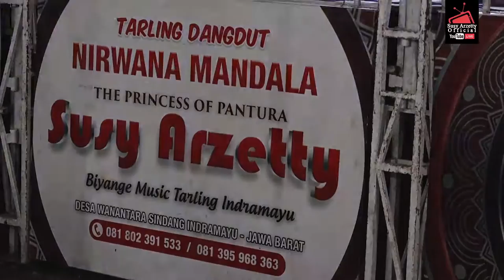KECEWA DALAM SETIA ALL ARTIS SHOW ARAHAN 5 SEPTEMBER 2020 NIRWANA MANDALA SAKTI MALAM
SHOW ARAHAN 5 SEPTEMBER 2020 NIRWANA MANDALA SAKTI